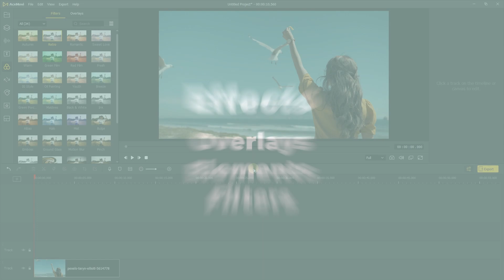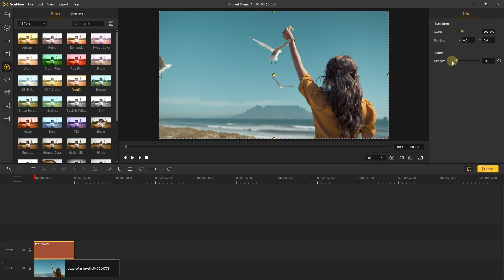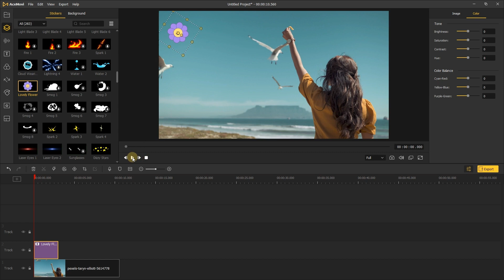12 Effects | TunesKit AceMovi Tutorial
Welcome to TunesKit Studio. In this video guide, we'll teach you how to use the effects feature including overlays, filters, element with TunesKit AceMovi.

🎈 Welcome your comments and thoughts while using this tool.